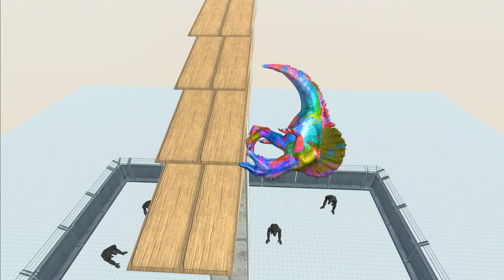The TRAP the T-Rex to the PINK PIG - Animal Revolt Battle Simulator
Animal Revolt Battle Simulator totally accurate battle simulator